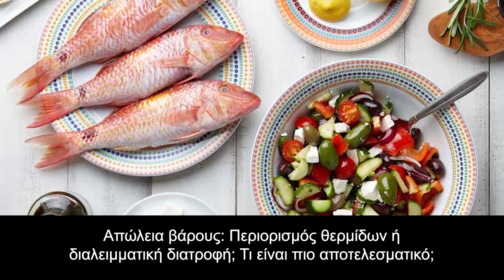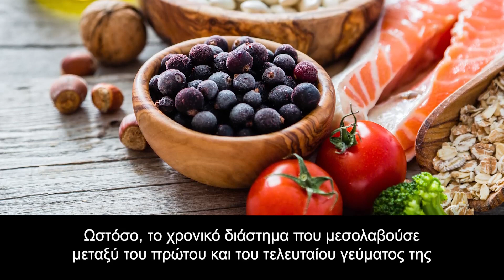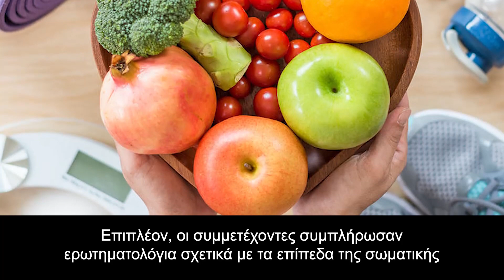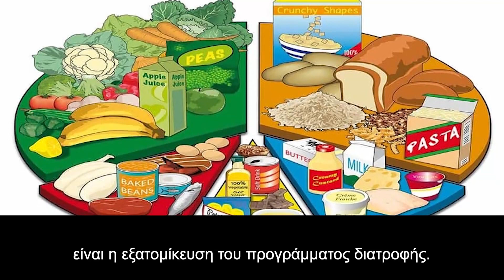Πώς Να Χάσετε Άμεσα Βάρος; Λίγα και χορταστικά γεύματα ή πολλά και μικρά;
Απώλεια βάρους: Περιορισμός θερμίδων ή διαλειμματική διατροφή;

Τι είναι πιο αποτελεσματικό;

Η παχυσαρκία είναι μια «πανδημία» του σύγχρονου κόσμου, για την οποία οι επιστήμονες αναζητούν συνεχώς τρόπους περιορισμού.

Κεφάλαια:
0:00 - Εισαγωγή
01:50 - Τι επίδραση έχει ο χρόνος κατανάλωσης των γευμάτων και το μέγεθός τους στο σωματικό βάρος;

Μια τυπική σύσταση για περιορισμό της κατανάλωσης τροφής δεν βοηθά πάντα στη μείωση του κινδύνου παχυσαρκίας, με αποτέλεσμα να χρειάζεται εντοπισμός νέων μεθόδων αποτροπής της αύξησης του σωματικού βάρους με την πάροδο του χρόνου.

Αρκετοί άνθρωποι επιλέγουν να ακολουθήσουν μια διαλείπουσα νηστεία με σκοπό την απώλεια βάρους, αλλά σύμφωνα με τους επιστήμονες, αυτή η χρονικά περιορισμένη πρόσληψη τροφής φαίνεται να είναι λιγότερο πετυχημένη μέθοδος απώλειας βάρους σε σχέση με τον περιορισμό των θερμίδων.

Σε μια μελέτη, που δημοσιεύθηκε πρόσφατα στο Journal of the American Heart Association, οι ερευνητές διαπίστωσαν πως οι άνθρωποι που κατανάλωναν μεγαλύτερο αριθμό μεσαίων ή μεγάλων γευμάτων κατά τη διάρκεια της ημέρας είχαν περισσότερες πιθανότητες να προσλάβουν βάρος. Αντιθέτως, όσοι έτρωγαν μικρότερα γεύματα είχαν περισσότερες πιθανότητες να χάσουν βάρος.

Ωστόσο, το χρονικό διάστημα που μεσολαβούσε μεταξύ του πρώτου και του τελευταίου γεύματος της ημέρας δεν φάνηκε να έχει καμία επίδραση στο σωματικό βάρος των συμμετεχόντων.